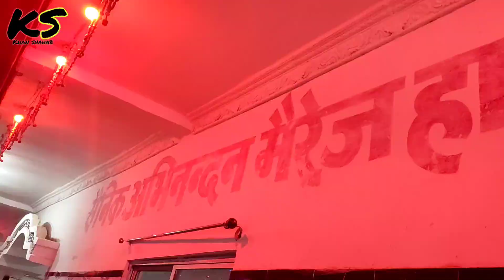Hindustan Marriage Hall explore with Khan Shahab